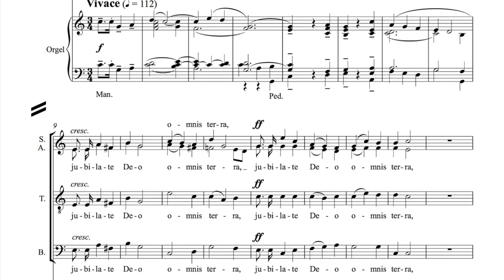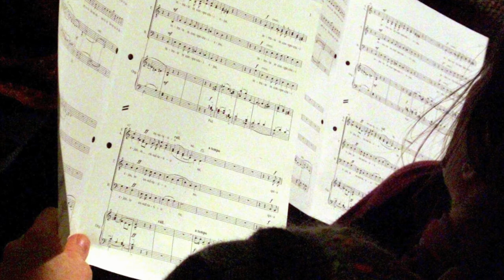Jubilate Deo by Robert Jones, The Embassy Singers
Jubilate Deo by Robert Jones (*1945)

The Embassy Singers
Directed by Andrew Sims
Organ: Caroline Roth

(at the Reger-Orgel, Steinmeyer 1913 (III/45) of the Weihnachtskirche, Berlin-Haselhorst)

Ed.No. BU 2326